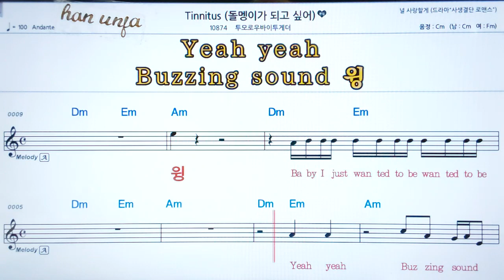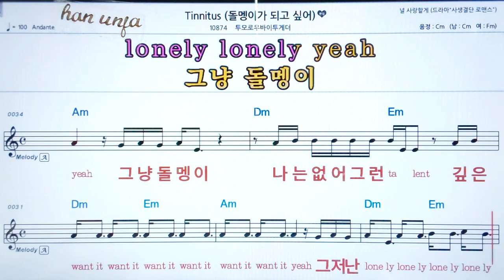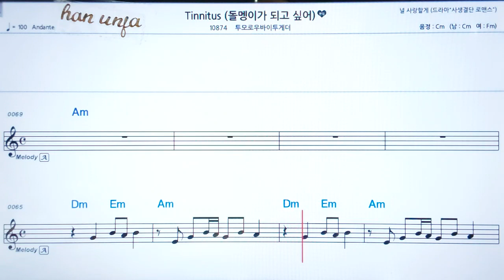💖 Tinnitus/투마로누바이투게더 👍코드,악보, 가사 ,Karaoke*카라오케 반주